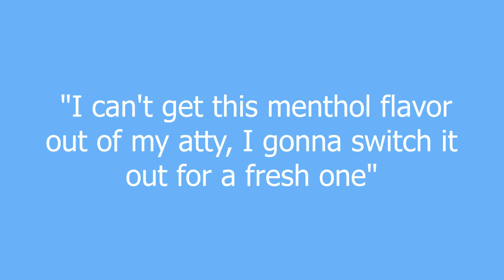Atty meaning and pronunciation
Short for Atomizer; the part of an Electronic Cigarette that creates the vapor from the E-Liquid

Atty definition by Urban Dictionary